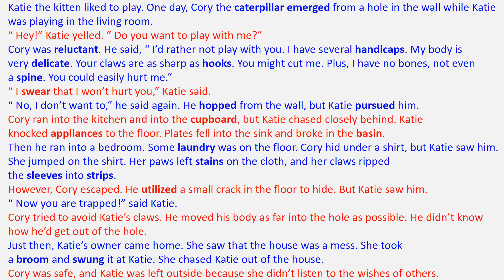[Unit 3.30] The Kitten and the Caterpillar - 4000 Essential English Words